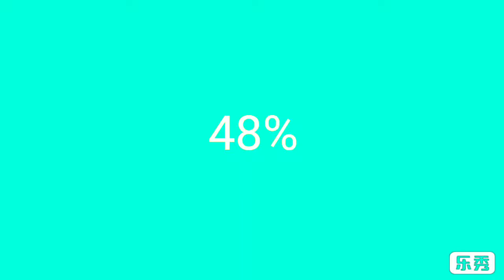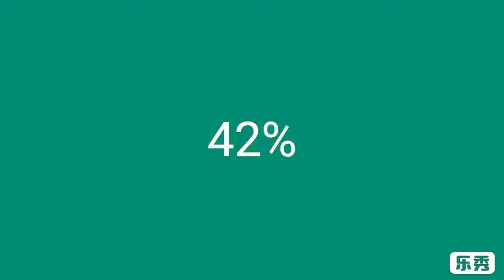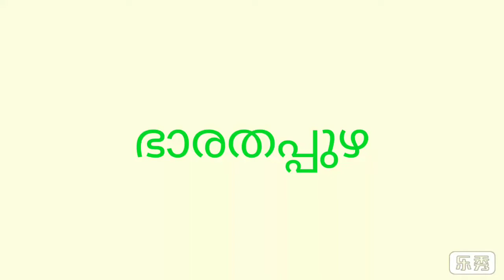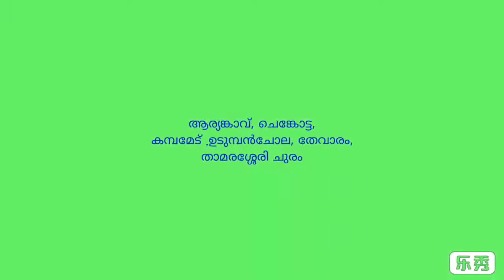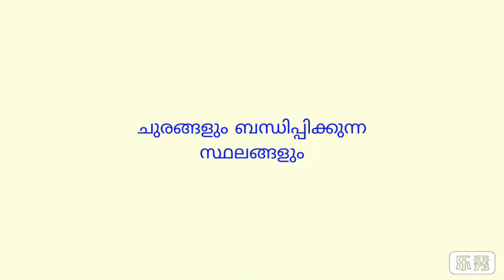PSC Kerala Geography video by PSC Knowledge Mantra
Created by Bharath Prasad Chandran C.S.